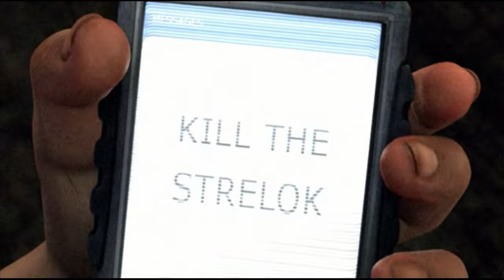Die Zone ruft mich... | S.T.A.L.K.E.R.: Shadow of Chornobyl (Not-Blind) | #1 | [GERMAN]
"Atleast death would have saved him from the dreams" - unknown stalker

Wir wachen in einem wundersamen Gebiet auf, relativ tief unter der Erde in einem staubigen und dreckigen Bunker. Mit einer Amnesie und einer einziger Aufgabe, Strelok, wer auch immer das sein mag, zu töten. Wir wissen nichts und sind auf die Hilfe des Händlers, auch bekannt als Sidorovitsch, angewiesen um uns bei unserer Amnesie und Aufgabe zu helfen...

Ein Spiel von GSC World.
S.T.A.L.K.E.R.: Shadow of Chernobyl erzählt eine Geschichte über das Überleben in der Zone – einem sehr gefährlichen Ort, an dem man nicht nur die Strahlung, Anomalien und tödliche Kreaturen fürchtet, sondern auch andere S.T.A.L.K.E.R., die ihre eigenen Ziele und Wünsche haben. (Aus der Steam Beschreibung)

"Quaere, Venari, Frange - Robur per Intellectum et semper Tactica Aggressio" Korrektur "die Entwickler"*